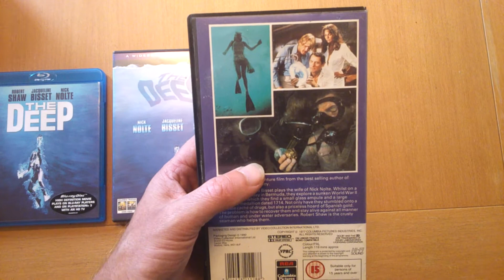THE DEEP, three format's blu-ray,dvd,vhs.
the deep, a chilhood movie i grow up with,a few different formats i own in the collection